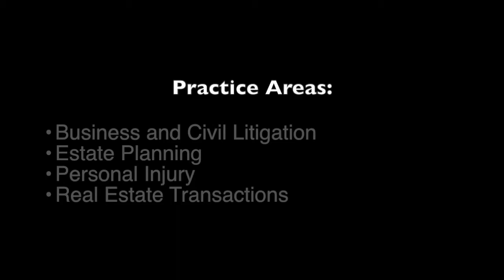Welcome to AFJ Law Group PLLC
AFJ Law Group PLLC is a full service law firm based in Rochester, Michigan specializing in business and other civil litigation.